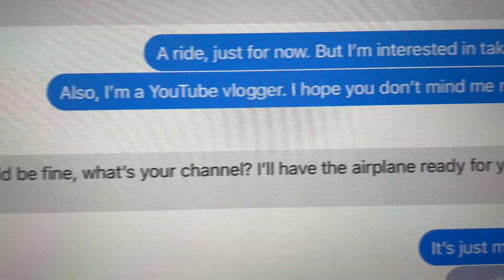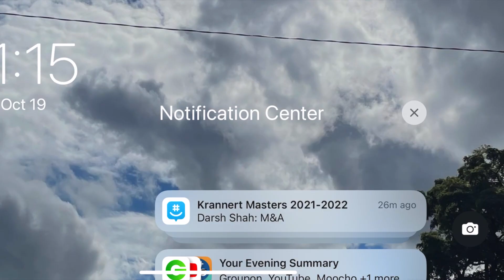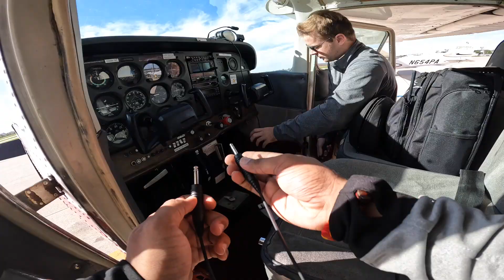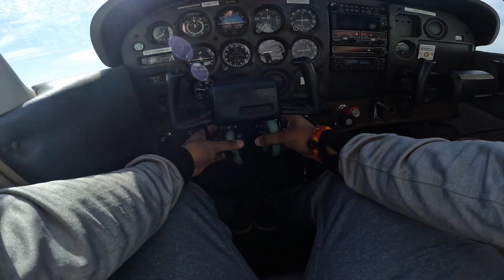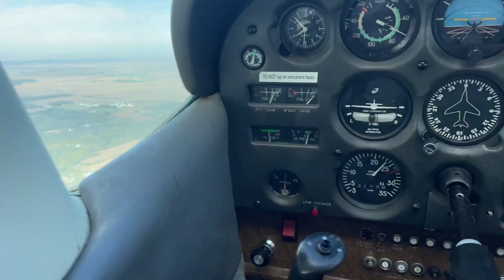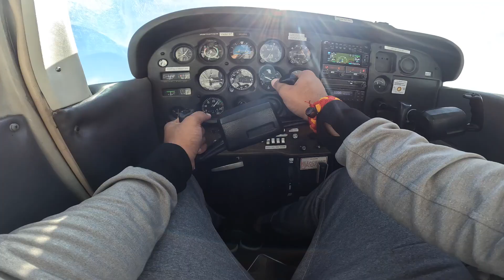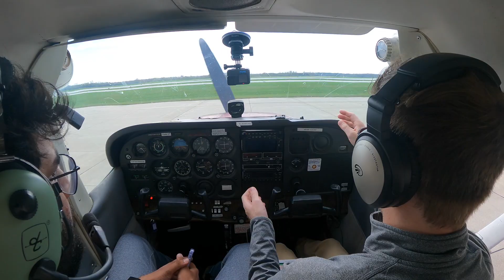Flying a Cessna 172 at @PurdueUniversity w/ @CodyKo (not)